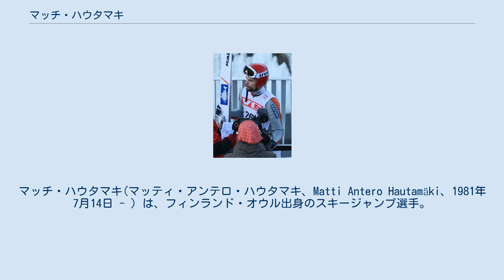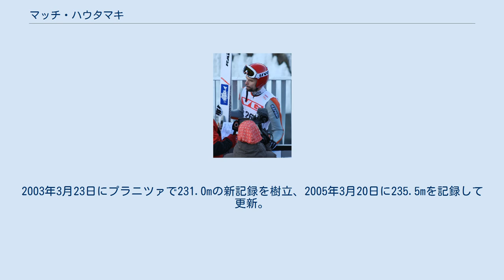マッチ・ハウタマキ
マッチ・ハウタマキ(マッティ・アンテロ・ハウタマキ、Matti Antero Hautamäki、1981年7月14日 - ) は、フィンランド・オウル出身のスキージャンプ選手。
 7歳のとき出身地のオウル近郊でジャンプを始める。
 2歳年上の兄ユッシ・ハウタマキとその友人ラウリ・ハコラがクオピオへ移ったとき一緒に移り住んだ。
 クオピオの体育学校でペッカ・ニエメラコーチの指導を受け才能が開花。
 ノルディックスキージュニア世界選手権で個人、団体合わせて銀メダル2個、銅メダル2個を獲得している。
 2001/2002シーズンのスキージャンプ週間で自己最高位の2位となる。
 2004/2005シーズンには2001/2002シーズン以来2回目のノルディックトーナメント優勝を4戦全勝で達成。
 このシーズンはヤンネ・アホネンがジャンプ週間の3戦目までに新記録となるワールドカップ6連勝を達成。
ハウタマキもプラジェラートのプレオリンピックからノルディックトーナメントの4戦を挟み、プラニツァの初戦までタイ記録の6連勝を達成し、結果的に総合3位に入った。
 彼のジャンプは何度も20点満点をもらうほどきれいなフォームで、理想的な飛型と考えられている。
 2003年から2005年までフライングの世界記録保持者だった。
2003年3月23日にプラニツァで231.0mの新記録を樹立、2005年3月20日に235.5mを記録して更新。
しかしその4人後に飛んだビヨーン・アイナール・ローモーレン（ノルウェー)が239.0mを飛んで世界記録保持者の座を奪取した。